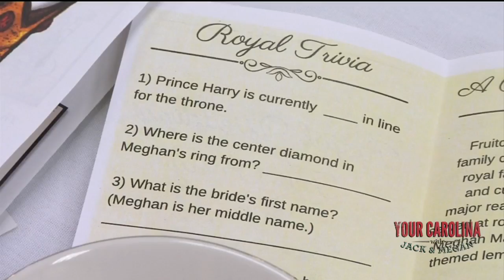Royal wedding watchers celebrate at local tea party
POLK Co., NC (WSPA) - Royal wedding watchers are already celebrating the marriage of Prince Harry and Meghan Markle.

The Polk County Library hosted a tea party Tuesday.

Locals brought out their fascinators and fancy hats for the occasion.

Royal book lists, trivia and other topics were discussed as participants enjoyed scones and finger sandwiches.

They also received a lesson on tea etiquette.

Participants say they're more excited for this royal wedding since the bride is an American.

Coverage of the royal wedding starts at 4 a.m. Saturday  on CBS.

The wedding ceremony is expected to start at 7 a.m.